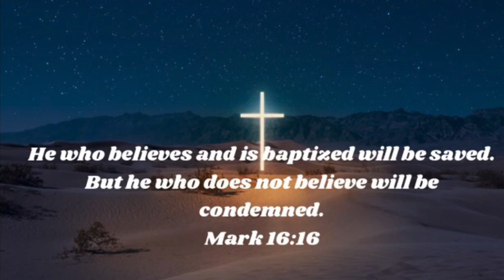How To Have Peace With God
How are you today? If you have been helped by something I shared today. Would you also leave a comment?

Today I want to encourage you with a passage from Mark 16:16. I’m believing that you are receiving truth about the blessing of the Lord over you for your life. I’m also believing that you are sustained through all situations and circumstances. Take hope as you focus today on truth from the Lord over every trauma that you face.

I post videos once a day Saturday through Thursday by 2pm. Again thank you for joining me. Have a great day! Bye.

“Once Again”
“Summer”